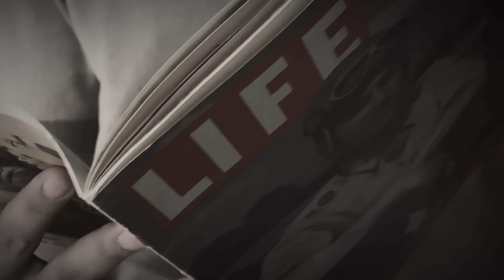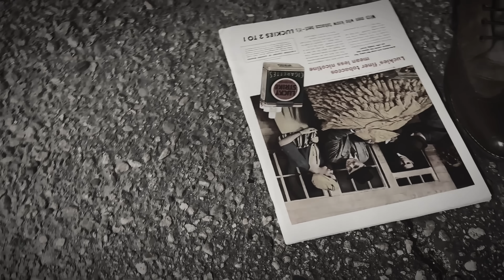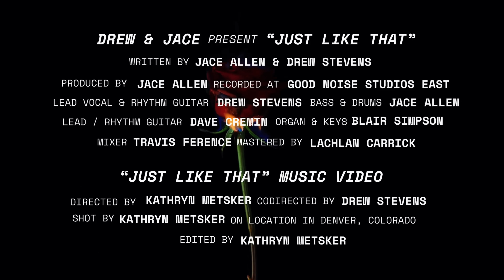Drew Stevens and Jace Allen - Just Like That (Official Video)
The first collaboration of Drew Stevens and Jace Allen. Lyrics Below.

Featuring:
Drew Stevens - Vocals and Rhythm Guitar
Jace Allen - Bass and Drums
David Cremin - Lead Guitar and Solo
Blair Simpson - Keys and Organs

Lyrics by Drew Stevens
Produced by Jace Allen
Mixed by Travis Ference
Mastered by Lachlan Carrick

Music Video directed by Kathryn Metsker and Drew Stevens
Filmed on location in Denver, Colorado

I’ve got time today
For all the games you play
Just know that I’m better than you
At acting a fool
You’ve gone way too far
So I propose a fresh new start
At playing it cool

But I can get pretty petty
You’re doing me wrong
All I’ve done is this song

And I can go round and round with you
Until we are all just black and blue
And I don’t want that
I’ll burn it to the ground just like that

I’m feeling so confused
Jace composed this feely blues
Just know that we’re better… you’ll see
Don’t play with me
All it takes is just a match
I’ll dust to dust this in a flash
You should’ve let it be